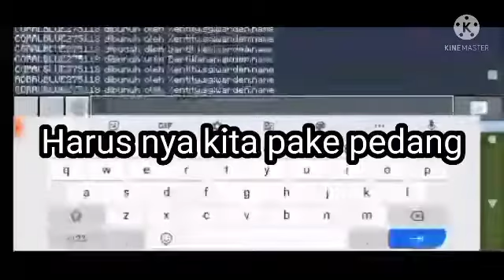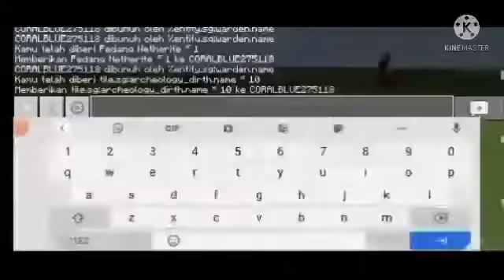Nyobain Seberapa Kuat Warden di Minecraft 1.17 part 1